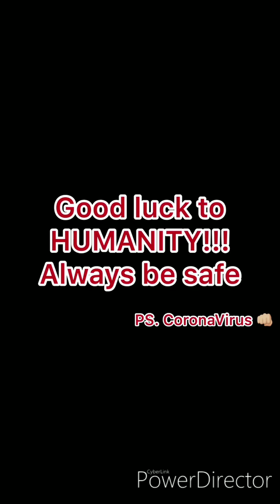Wuhan market , china || corona virus origin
This video is of wuhan market place ,china :where the most dreadful virus called corona virus has come to be  originated.
This market deals with all kind of wild animals market including domestic animals like dogs , cats etc.
Watch it